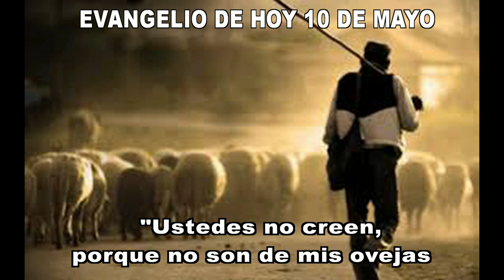EVANGELIO DE HOY 10 de mayo hd